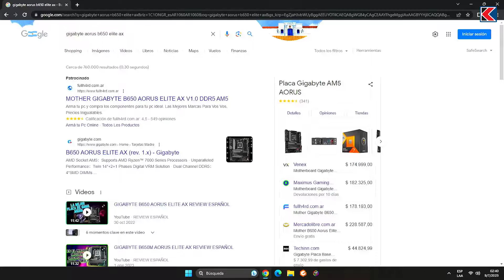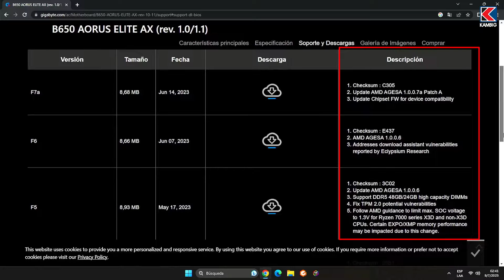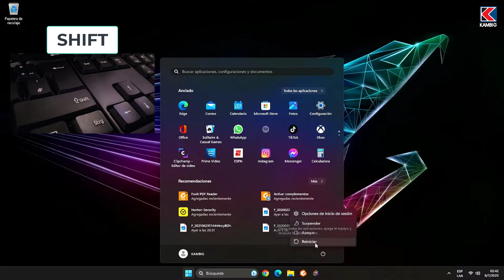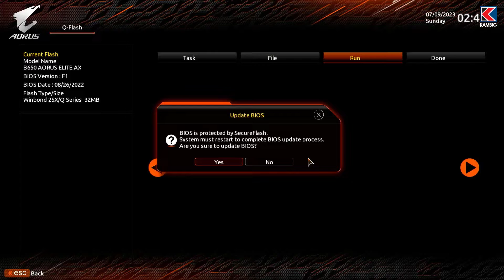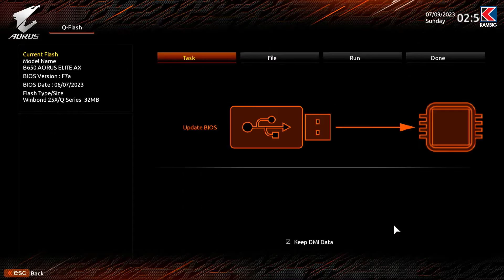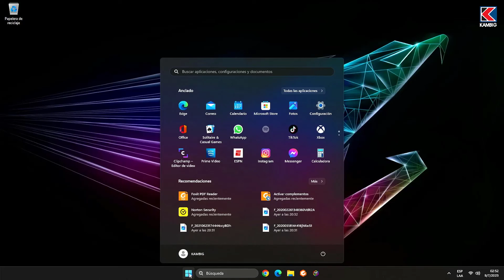Cómo Actualizar BIOS Placa Madre GIGABYTE B650 Aorus Elite AX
✅ Aprende Paso a Paso el Proceso de Actualización del BIOS de la placa madre Gigabyte AORUS B650 Elite AX. FÁCIL Y SEGURO! ⭐⭐⭐⭐⭐

✅ Además aprende a activar el Perfil EXPO de AMD para exprimir al Máximo tu Memoria DDR5.

Formación práctica y profesional en:
🐧 Linux
🛡️ Seguridad Informática

Todos nuestros cursos cuentan con:
💲 Precios accesibles
📜 Certificado incluido